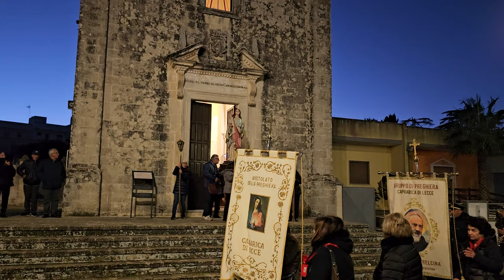Caprarica di Lecce avvio processione di Santa Lucia - 17 dicembre 2023